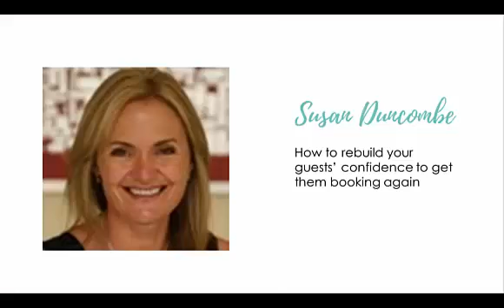The Hospitality Revival Summit featuring guest speaker Susan Duncombe, Founder of Secret Spaces.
Watch and listen to Susan Duncombe, Founder of Secret Spaces, as she is interviewed by Caroline Cooper, Founder of Naturally Loyal and The Hospitality Revival Summit.

Susan talks about the changes the hospitality industry will need to consider and what event venues need to start preparing for such as social distancing measures, creating reassurance for both guests and employees plus table settings and how food is served.